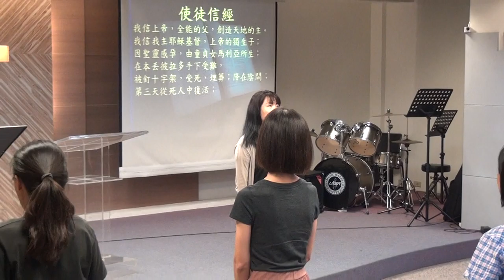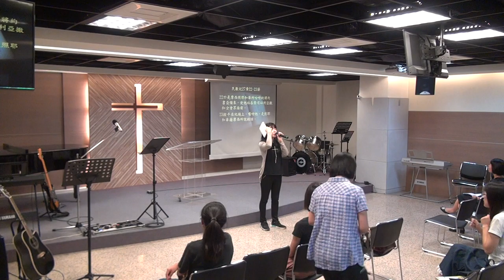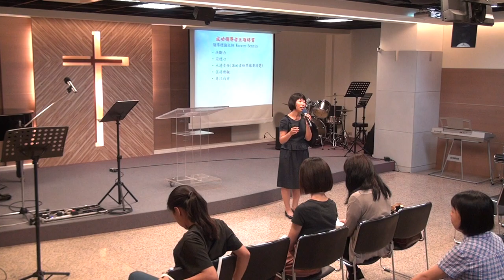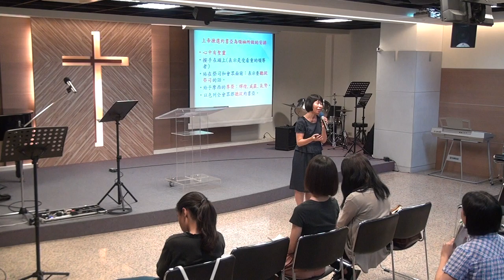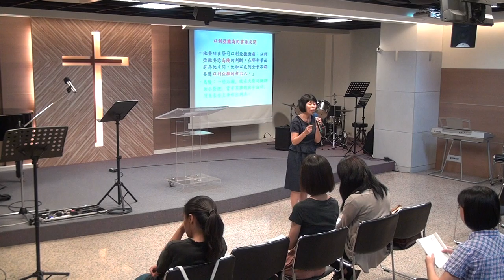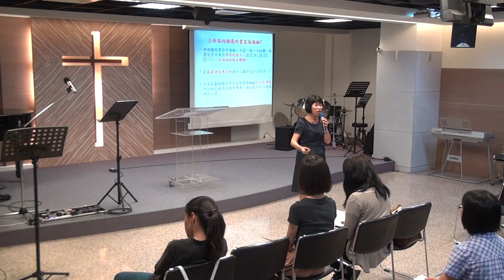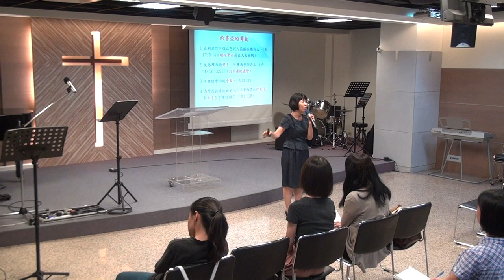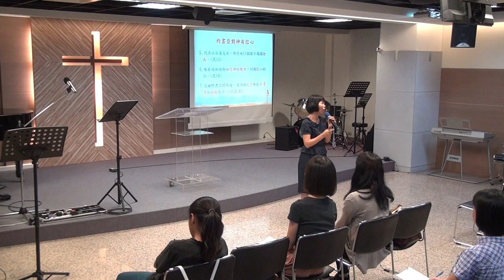20190707華語堂講道-揀選領袖